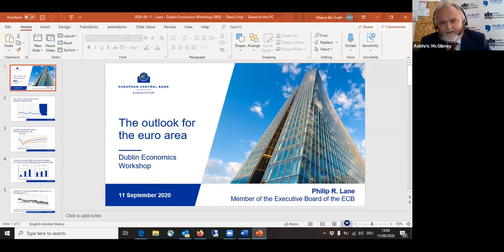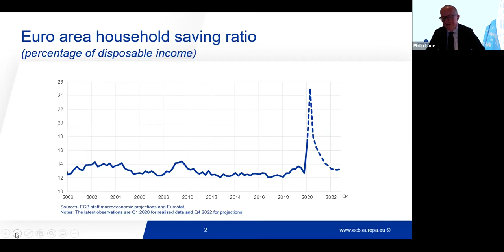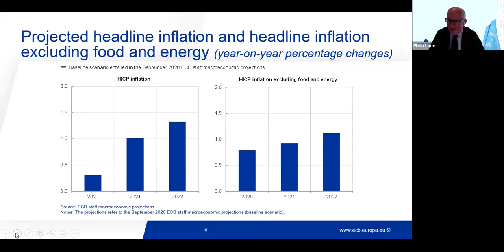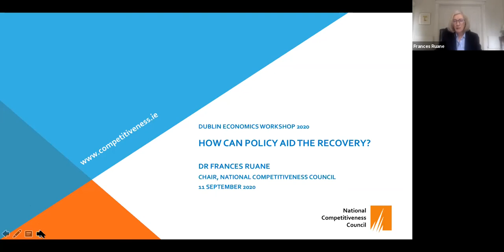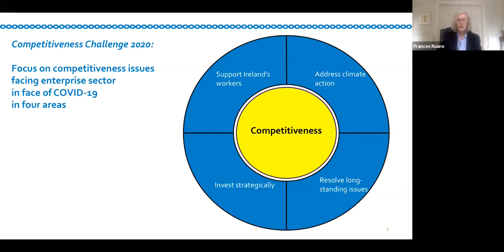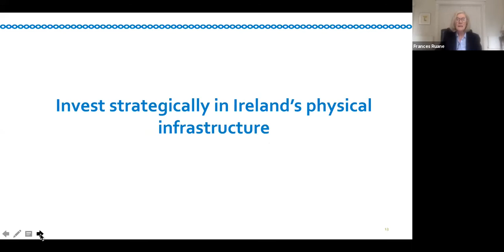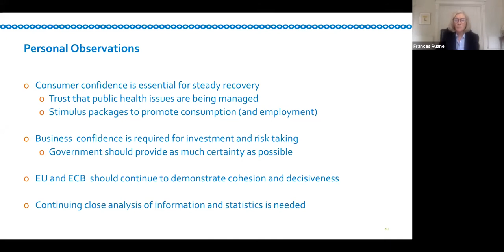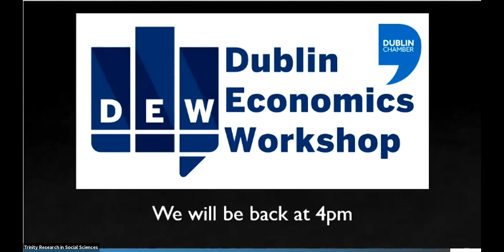Dublin Economics Workshop 2020: How can policy aid the recovery? (part 2)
Philip R. Lane (Chief Economist, European Central Bank),
Minister Leo Varadkar TD (Fine Gael),
Frances Ruane (Chair, National Competitiveness Council)

Chair: Aebhric McGibney (Dublin Chamber)